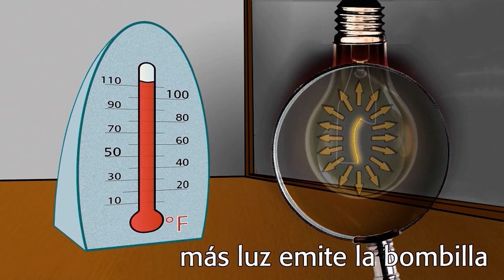video 03 - Passive Remote Sensors (Spanish)